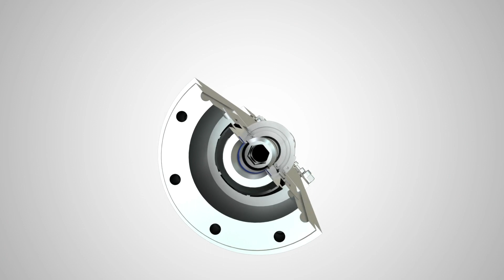PTI: The new standard in lathe turrets // OTT-JAKOB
One interface for all. PTI is a uniform tool interface for turret turning machines, which meets the market requirements for productivity, precision and flexibility. With its unique design and performance features as well as thanks to the pending standardisation, the interface creates lasting added value for users and closes an important gap in turning technology.

OTT-JAKOB has been involved in interface standardisation for many years. The company played a leading role in the development and standardisation process of the HSK interface and developed the world's first automatic clamping system for HSK in 1990.

Expert talk on the standardisation of the PTI interface
Interview with Dr Dietrich Lembke, Chairperson of the standardisation committee

ABOUT OTT-JAKOB
OTT-JAKOB specialises in the manufacturing of tool clamping systems for machine tools and is one of the key players in this market worldwide. With a full range of products from clamping units to rotary unions to mechatronic monitoring systems, the company covers the entire range of tool clamping technology. Core competence lies in the realisation of individual solutions.

00:00 Intro
00:13 PTI and future machine tools
01:34 Why a new interface?
03:23 Involvement in the PTI project
04:48 Parallels to HSK development
05:55 Main features of PTI
07:33 Benefits for end users
08:55 Benefits for machine tool manufacturers
10:18 Standardisation of PTI
11:23 PTI continues success story of HSK
11:44 Outro